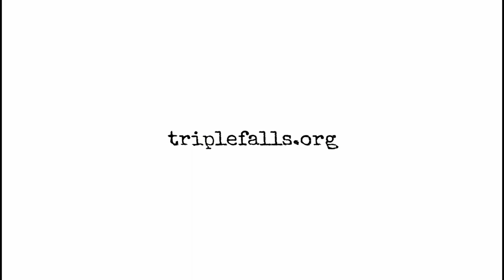Triple Falls Presents: Quick Wits Ep. 7 | Jon Stannard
Jon Stannard is a minneapolis comedian and boxer who runs the Comedy open mic at The Moose Bar & Grill